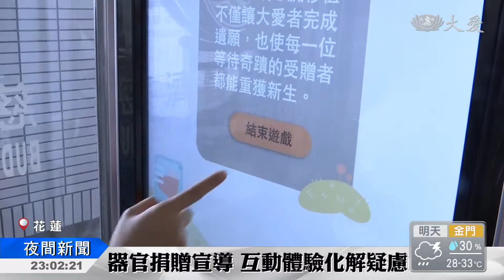一起加入器捐行列 讓愛延續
器官捐贈的風氣漸開，目前國內年紀最大的捐贈者是 96歲的長輩，捐出眼角膜遺愛人間，這個真實案例感動許多人 以行動支持。

器官捐贈簽卡活動，在花蓮慈濟醫學中心展開，現場架設互動式數位設備，實境模擬器官功能。

透過護理師的說明，讓民眾更了解器官捐贈的知識，進而也簽署，器官捐贈同意書。

民眾 黃先生：「捐出去幫助人家 就讓他生活下去，讓這個生命延長。」

全台灣，目前有九千多位病患在等待器官移植，但每年願意做捐贈的，卻只有三百多人。

花蓮慈濟醫院器官移植中心護理師 施明蕙：「去年底衛福部 也有新增一個政策，就是有心臟死後的器官捐贈，不同於以往腦死的器官捐贈，可以讓我們器官捐贈的人數，可以慢慢增加，讓這些等待移植的病人，不要再受苦。」

人的身體勢必凋零死亡，透過器官捐贈，能夠化無用為大用，造福更多等待重獲新生的患者。

楊艾庭 鄧明怡 花蓮報導